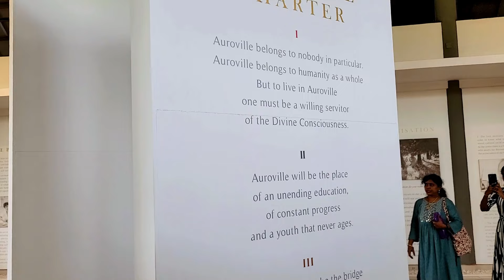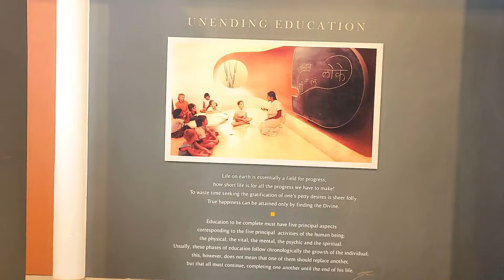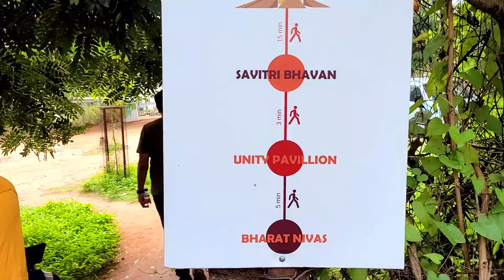Auroville pondicherry tour | pondicherry part 3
Auroville At its Annual Conference in 1964 and with Mirra Alfassa as its Executive President, the Sri Aurobindo Society in Pondicherry passed a resolution for the establishment of a city dedicated to the vision of Sri Aurobindo. Alfassa was the spiritual collaborator of Sri Aurobindo, who believed that "man is a transitional being." Alfassa expected that this experimental "universal township" would contribute significantly to the "progress of humanity towards its splendid future by bringing together people of goodwill and aspiration for a better world". Alfassa also believed that such a universal township will contribute decisively to the Indian renaissance.[8]

Alfassa's first public message in 1965 stated:

    Auroville wants to be a universal town where men and women of all countries are able to live in peace and progressive harmony, above all creeds, all politics and all nationalities. The purpose of Auroville is to realize human unity.